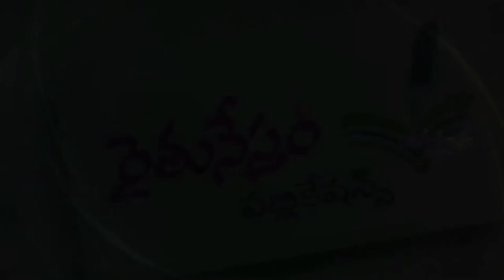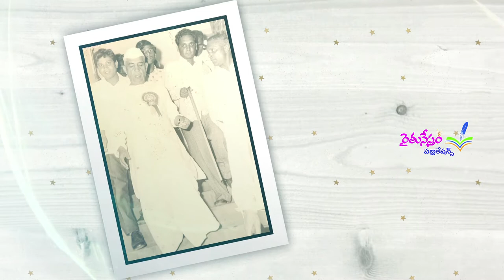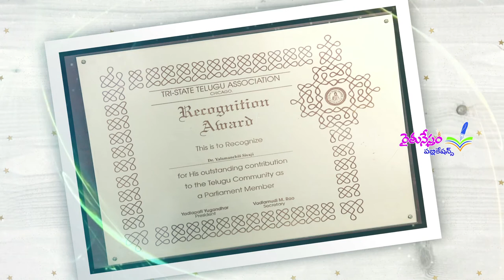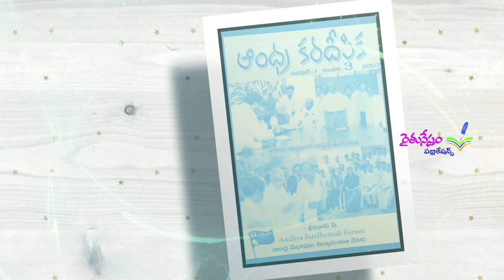Dr. Yalamanchili Sivaji Photos Slide Show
My3Media